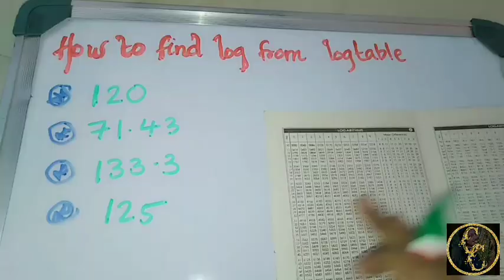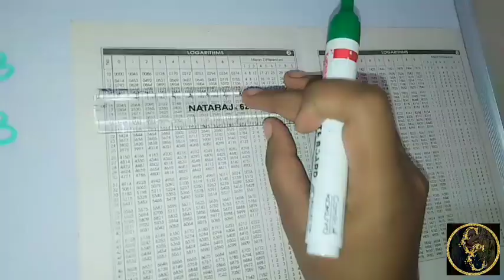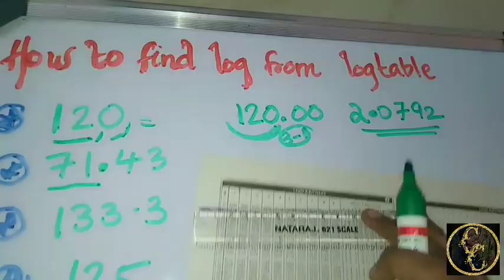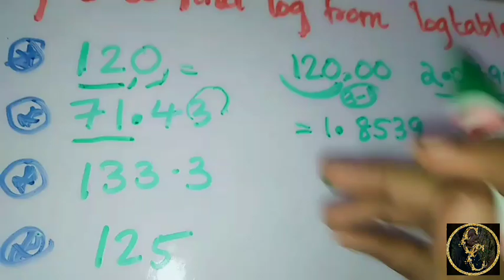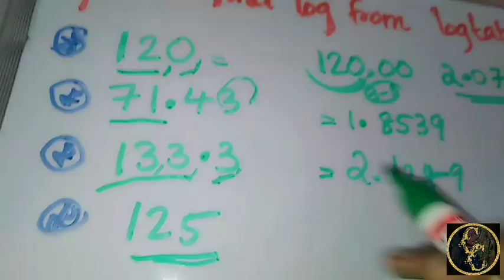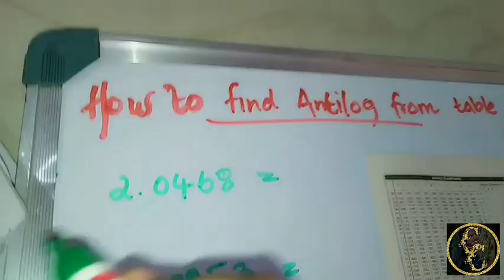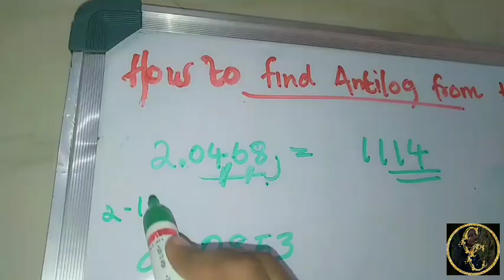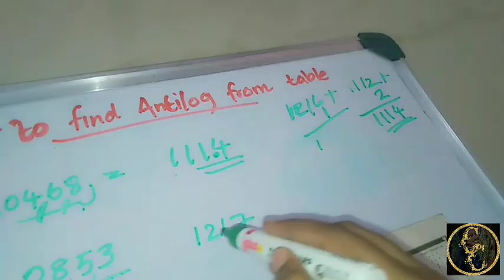How to find log and Antilog using logtable || Easy way || QT || Commerce Companion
this video is provides a trick to solve
log and Antilog using logtable